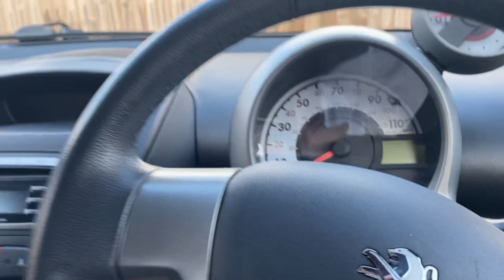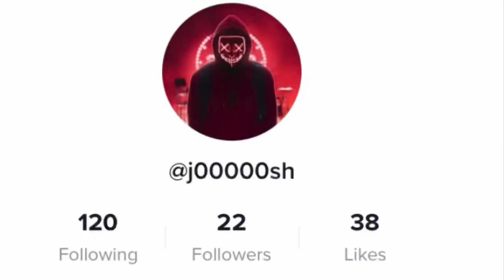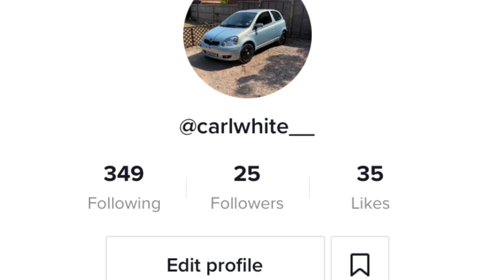How good is the mini jet washer ???